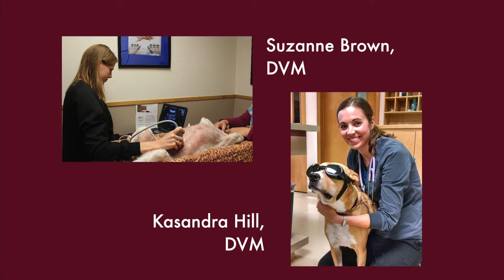Belton Small Animal Clinic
This :30 ad was created for Belton Small Animal Clinic to run before the movies at Grand Ave Theater. It purposely has no sound.